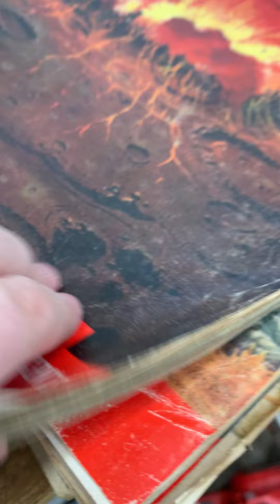Garage Sale Finds